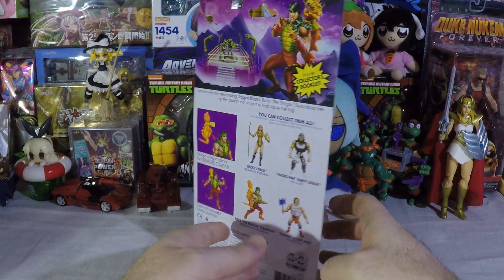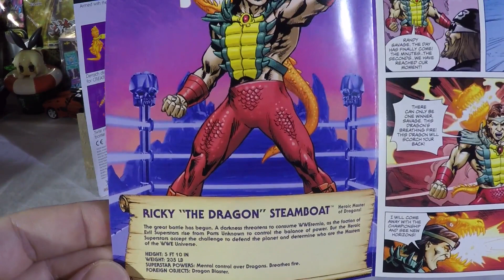Masters of the WWEternia Universe Ricky "The Dragon" Steamboat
Today we have another WWEternia figure.  Ricky Steamboat comes with some rubbery repainted Merman armor and a dragon backpack.  Unfortunately the dragon backpack does not squirt water like the older dragon blaster skeletor the design is based on.  The dragon backpack does not seem to have a stable way to attach to Steamboat unless I am missing something.  The dragon's head is on a ball joint but it is hard to get it in to a position that I thought looked natural.  This figure has the usual articulation as you can see.  I think the face likeness is pretty good for a figure of this style.  Do you have any of these WWEternia figures?  This retro he-man/WWE line works really well together.